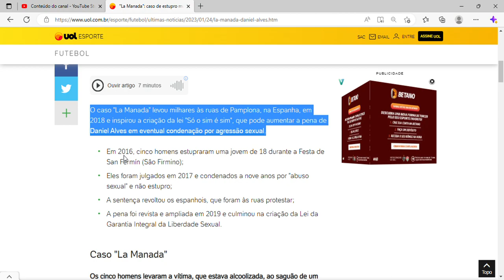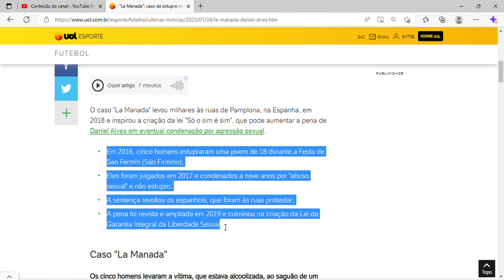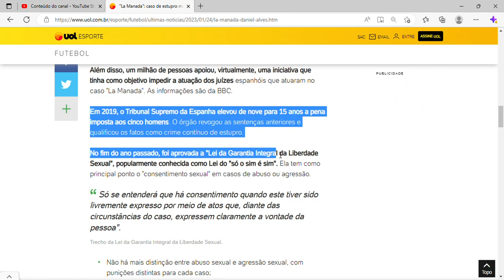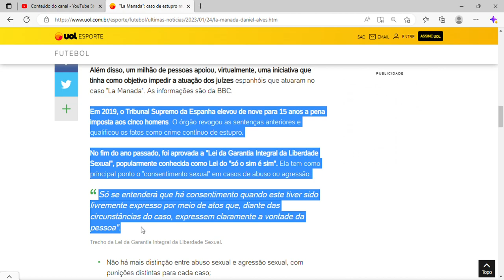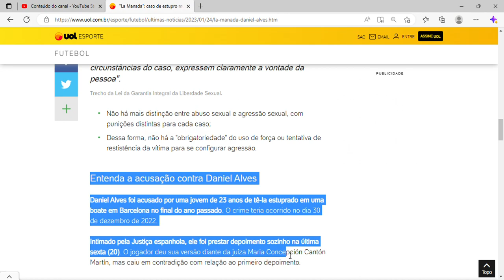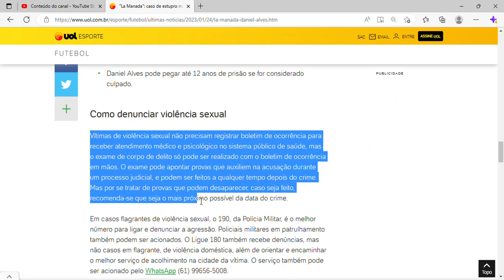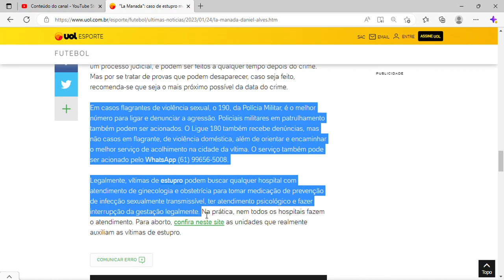Como estupro coletivo mudou lei espanhola, que complica Daniel Alves